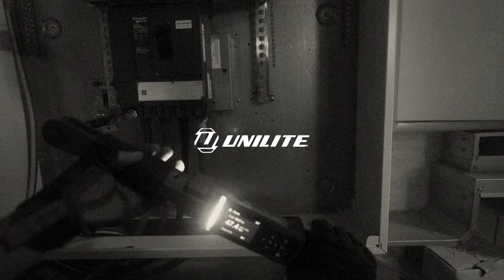My goals as an electrician in 2024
Yo! Happy new year!

Im back in 2024 with 4 goals that im going to be putting all of my energy into this year, let me know what you think  and feel free to put your goals in the comments below!

T A D O   F O R   P R O F E S S I O N A L S

M Y   L O A D O U T 🛠️

B I G   B O O T S   D I S C O U N T  🥾

U N I L I T E   D I S C O U N T 🔦

J O I N   T H E   C H A N N E L 🤝

The works carried out in the video and the opinions shared are my own, and not representative of the associates and companies in the video.

Please consult an electrician when dealing with any electrical installations.